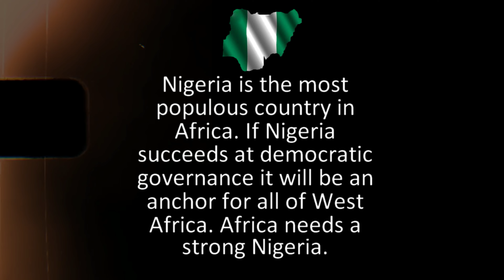jR - Arewa (Official Vidoe)